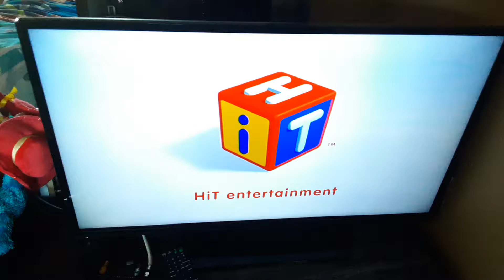HiT Entertainment/Universal Studios Home Entertainment (2015)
From Barney This Is How I Feel